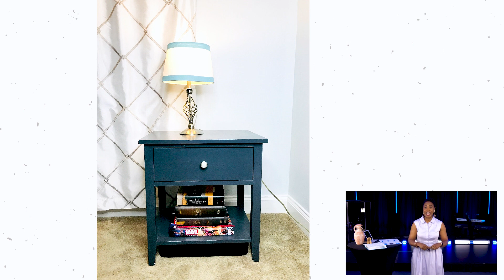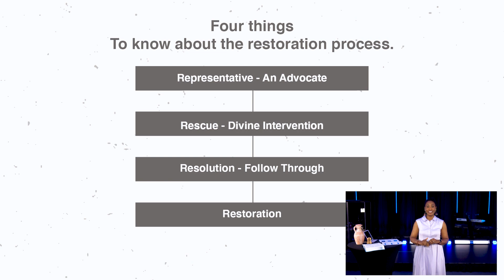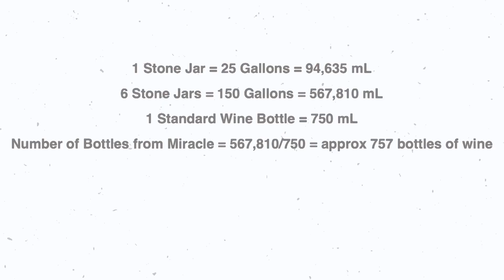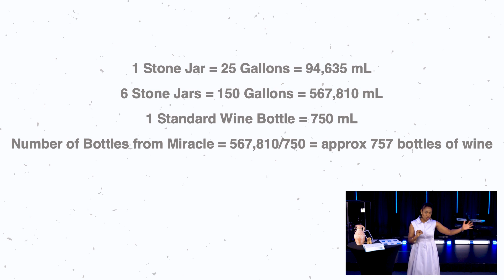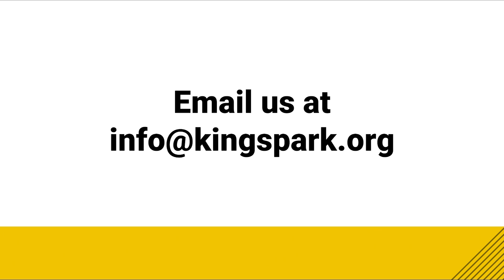Come and See (Pt 1): Jesus, the Restorer and Redeemer | Bomi Roberson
“Jesus, the Redeemer and Restorer” is Part 1 in our “COME AND SEE” series from the book of John. Watch as Bomi Roberson explains the miracle of redemption and the process of restoration.

If you would like to know more about us, please complete our online Connect Card Our staff prays for these requests every week.